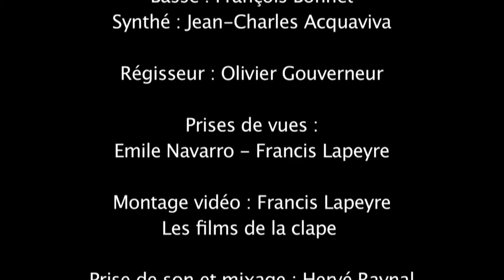Tribute to Deep Purple/Purple Legend clip 3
Medley vidéo du groupe Purple Legend :
Rat Bat Blue/Pictures of Home/ Hard Lovin' Man.
14 mars 2016